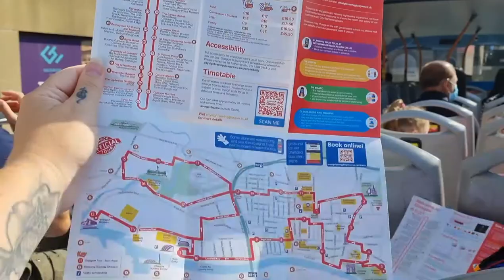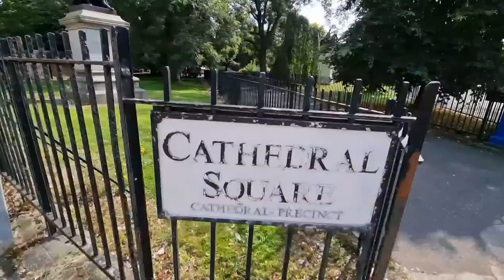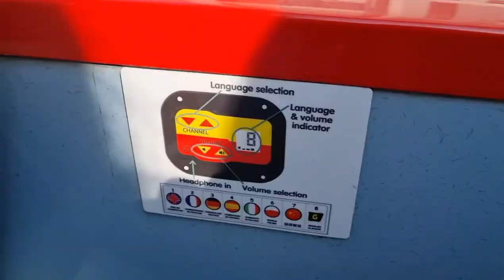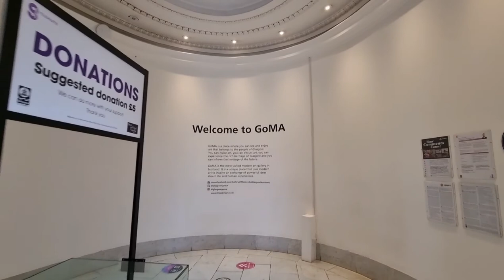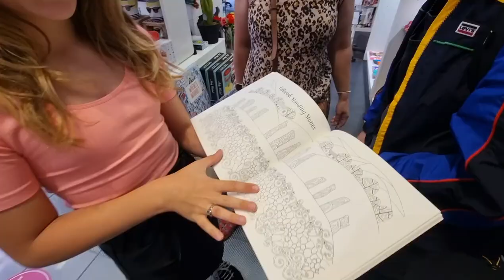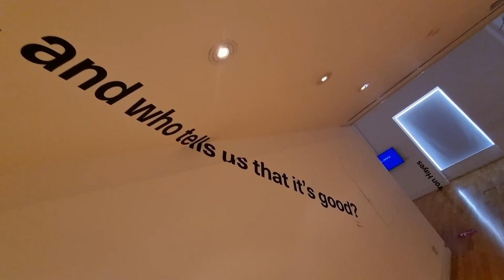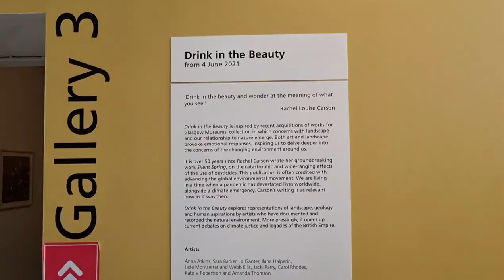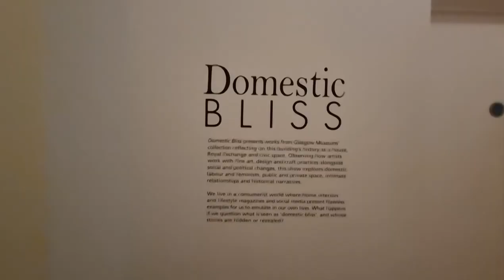Our Scottish Adventure: Day 8 - Glasgow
We only had one day in Glasgow so had to decide what we wanted to see & do most.
In the past we've used the City Sightseeing buses (of various brand) to orientate and learn interesting facts about the place so when we found Glasgow had one we were thrilled.
It was super cool! Especially channel 8 on the headset. Glasgow has a long maritime history similar to Liverpool and this was visible in the Merchants areas.
It has LOTS of shops if you like shopping and the Clyde River reminded me somewhat of London with its various bridges and waterfront attractions.
Obviously for us, we loved the Arts and Culture of Glasgow most.
We visited the Modern Art Gallery and found some amazing street art murals.

We loved the hustle and bustle of vibrant Glasgow  full of history and art stuff and would love to go back and get to know it a little more.

Comment and chat with us, leave recommendations or correct me if got something wrong.
We want our videos to be entertaining and informative but we aren't the experts so please feel free to add to it.

We also have Instagram where I post our stills and other bits of life that don't make it here.

Sending out lots and lots of love
Jeneen & Luna